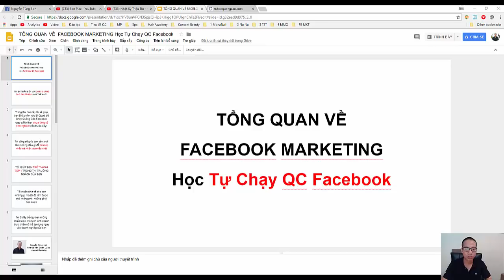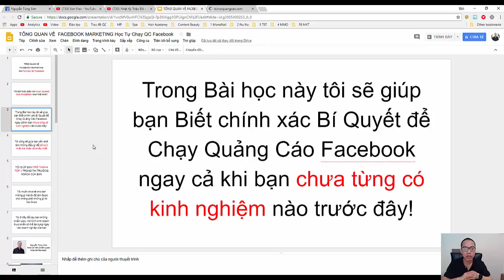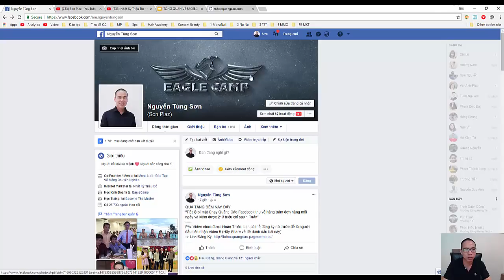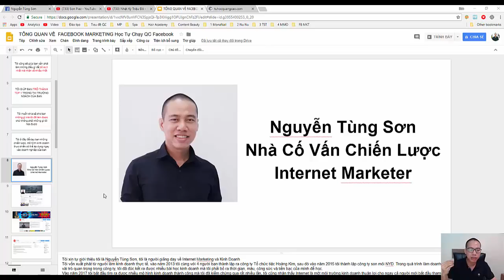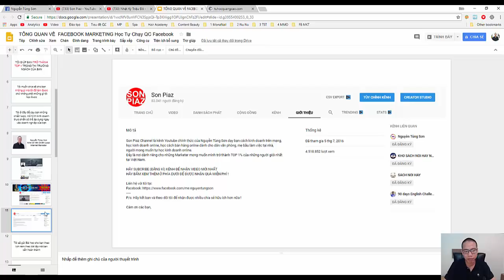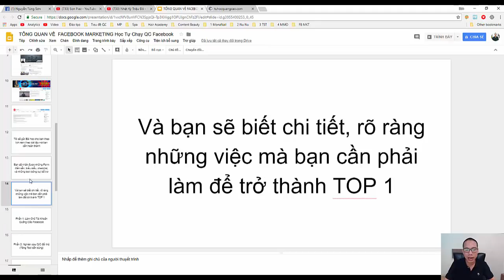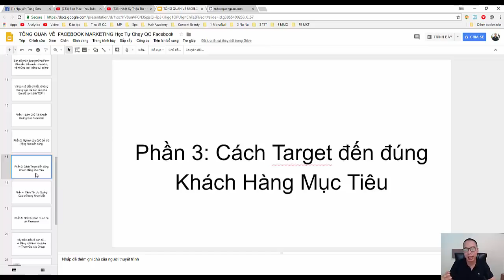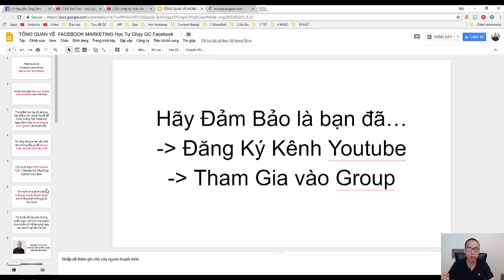Tổng Quan về Facebook Marketing - Học tự chạy Quảng Cáo Facebook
Học tự chạy Quảng Cáo Facebook là seri hướng dẫn Bí Quyết Chạy Ads ra đơn hàng kiếm về hàng trăm triệu môi tuần từ kinh nghiệm thực tế của tôi, mong rằng nó sẽ giúp ích cho bạn.

SON PIAZ là kênh của Nguyễn Tùng Sơn, Youtube là nơi đây Sơn chia sẻ nhiều chủ đề hay ho.
(Từ kinh doanh, khởi nghiệp, cuộc sống, trí tuệ nhân tạo, chinh phục Vũ trụ, cho đến đảo ngược lão hoá)